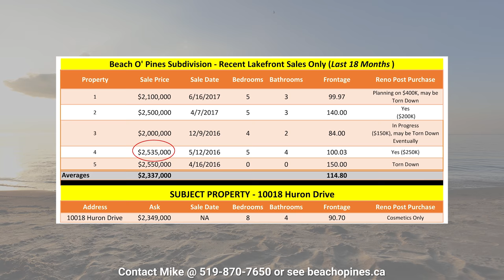SOLD-Grand Bend Lakefront, Beach O' Pines by Mike Sloan Realtor, Expert in Million Dollar Home Sales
Premium Grand Bend Real Estate - Exclusive Lakefront Offering in the privately gated Beach O' Pines subdivision.  THIS is why Grand Bend Lakefront is so valuable!

for more info.  NOTE on video content at 2:36 to 2:56: The data table shown, starting at 2 minutes and 36 seconds, indicates the asking price of this property to be $2.349 mil.  THIS IS INCORRECT.  The asking price is $2.399 mil.

The perfect moment can change your life. This magical lakefront location has been a home to many such moments. Located in the exclusive Beach O' Pines subdivision, this Grand Bend lakefront gem is priced to provide a level of value that is not likely to be outdone for decades. The substantial 4 season home will surprise you, boasting 4 bathrooms & 4+4 bedrooms across 2 buildings. Completely overhauled in '95 from the systems, septic, & foundation to the roof, windows, cedar siding, & insulation, the bones are about as good as they get, with brand new HVAC to boot! However, it's the factors unique to THIS property when compared to the last 4 lakefront sales in BOP (all sold at $2mil+) that truly demonstrate value: 2 strong buildings, engineered erosion prevention w/ brand new beach deck, farthest from subdivision beach paths, total beach ownership (unique only to some BOP properties), & unmatched privacy at the roadside due to hill feature. It's truly 1 of a kind! See beachopines.ca!